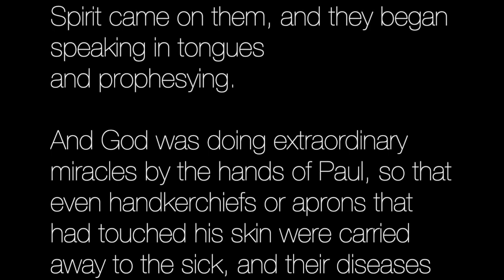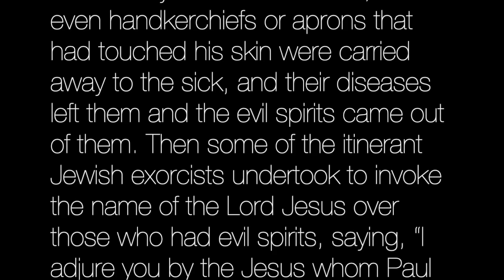Acts 19:1-22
The empowering of the Holy Spirit is what turns believers from fearful to fearless, fruitless to fruitful, retreaters to advancers.  Jesus promised to send the Holy Spirit to those who are thirsty. Are you thirsty? Acts 19:1-22